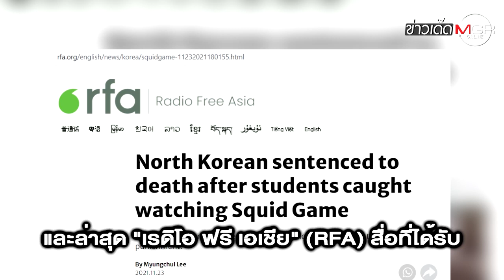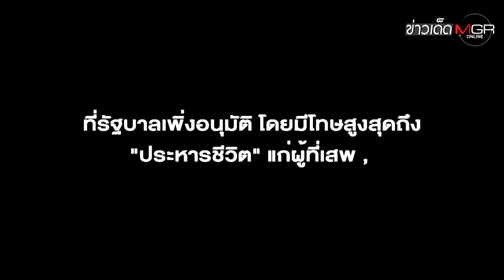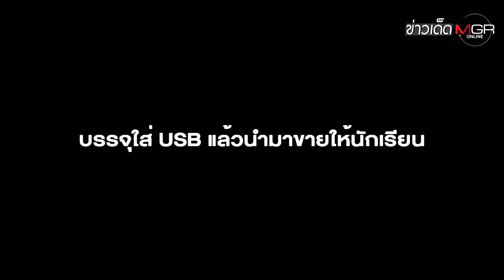สื่อสหรัฐฯ อ้าง "เกาหลีเหนือ" ประหารหนุ่มลักลอบขายซีรี่ส์ "Squid Game" : ข่าวเด็ดแมเนเจอร์